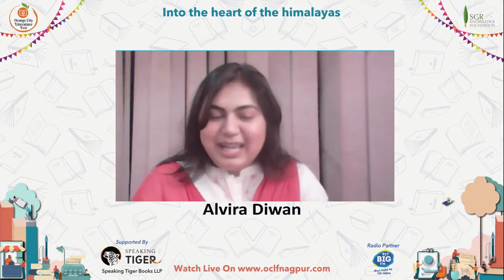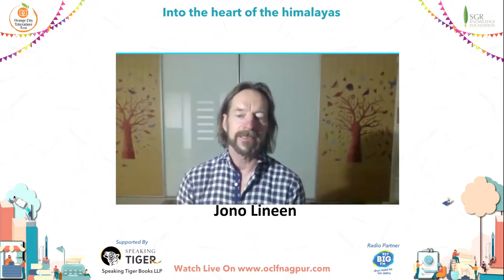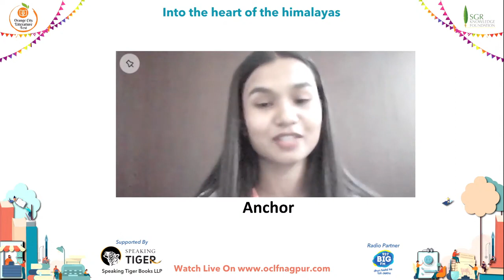Into the Heart of the Himalayas by Jono Lineen In Conversation with Alvira Diwan.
Jono Lineen is a curator at the National Museum of Australia. Jono was the first person to traverse the Western Himalayas, walking solo 2700km from Pakistan to Nepal. Dr Lineen’s research interests are in creativity and storytelling, and how the body can be a medium, a catalyst and a framework to generate both. He was born in Belfast, Northern Ireland at the start of the ‘Troubles’, moved to Canada as a young boy and spent almost 20 years traveling the world working as a forester, geologist, ski racer, deep sea fisher, mountain guide, humanitarian relief worker and writer. His books include River Trilogy, Into the Heart of the Himalayas and Perfect Motion.
The Orange City Literature Festival (Virtual) 2020 is being organized by SGR
Knowledge Foundation in association with G H Raisoni University and Powered by Raisoni Group of Institutions. The festival intends to involve Poets, Writers, Actors, Journalists and personalities who will share their work and enlighten us with their ideas about literature and culture with talks, panel discussions, book signings, book readings etc, during the course of this festival.